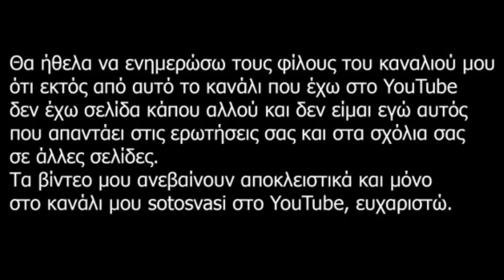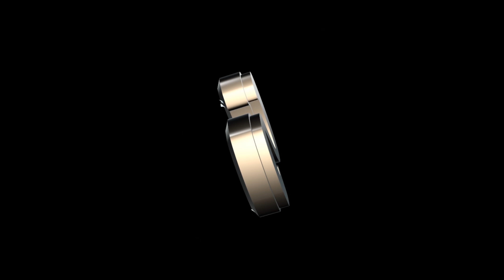Αυτο το ψαρι θελαμε και ηρθαν δυο LRF στη Σαντορινη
Θελαμε σημερα να πιασουμε ενα καλο ψαρι να φτιαξουμε φαγητο παρ'ολο το τρεξιμο μεσα στα βραχια πιασαμε απο ενα ωραιο ψαρι με την Χαρα και τα ψησαμε πολυ νοστιμο το φαγητο μας ,καλη ορεξη σε ολους τους φιλους μας ,,